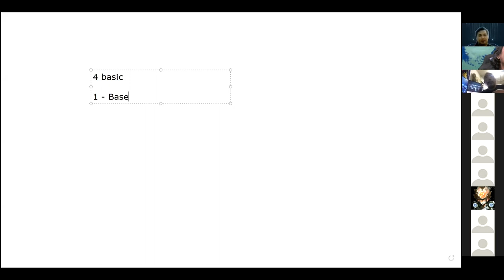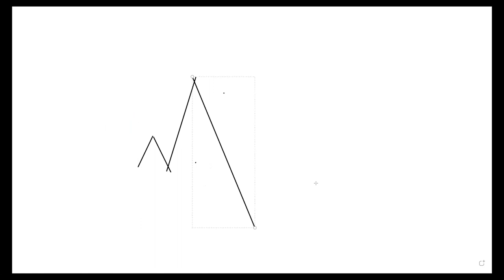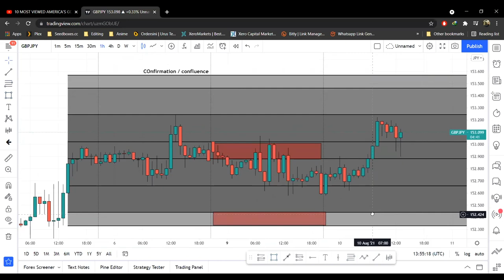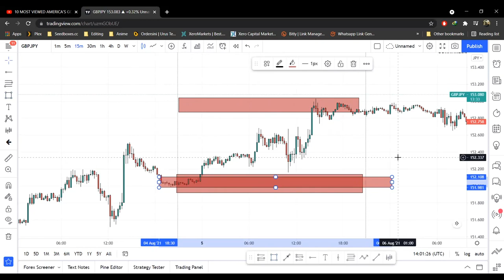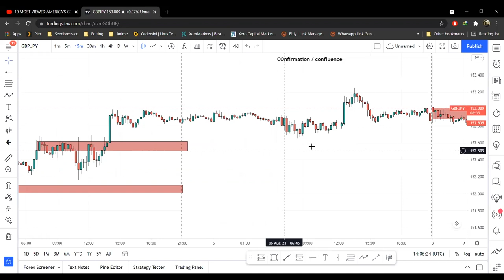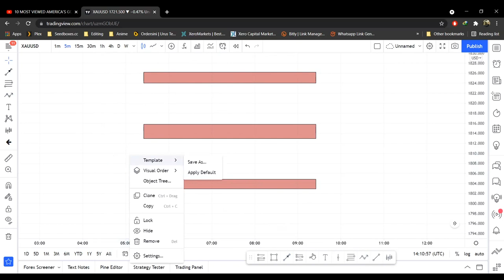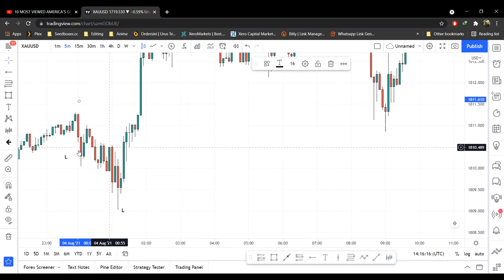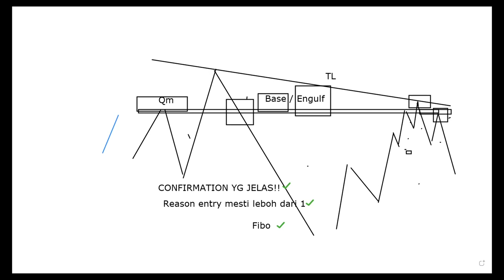FOF | The Hidd en Secret Behind Setup Confirmation by Izhar Amin | Teratak Trader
Faculty Of Forex Education

Perkongsian dari Izhar Amin yang menekankan pentingnya beberapa confirmation sebelum melakukan entry

Semoga bermanafaat

Dapatkan akaun trading di CK Markets dengan spread GOLD yang rendah

Dapat akaun trading anda bersama Faculty Of Forex disini

Untuk informasi kelas, boleh dapatkan di official trlegram channel